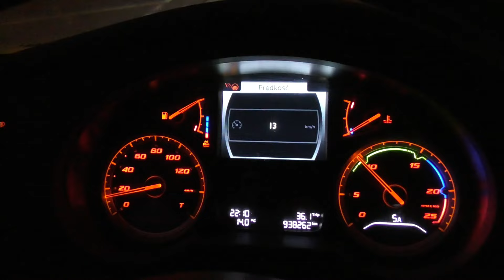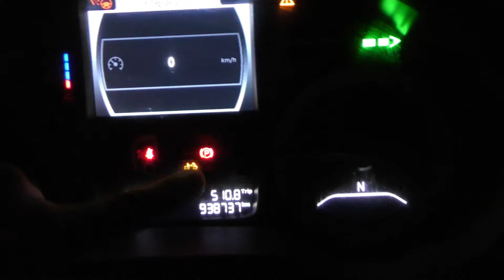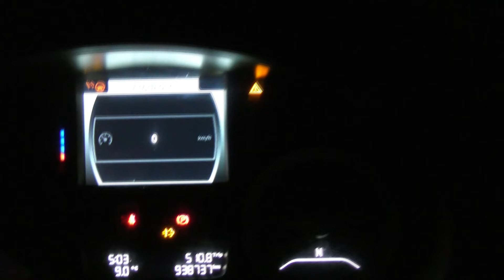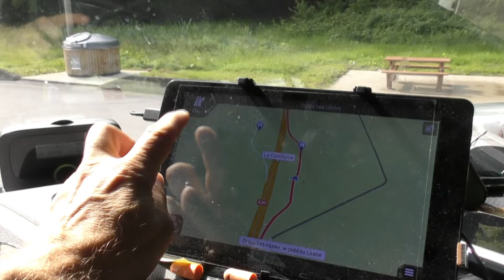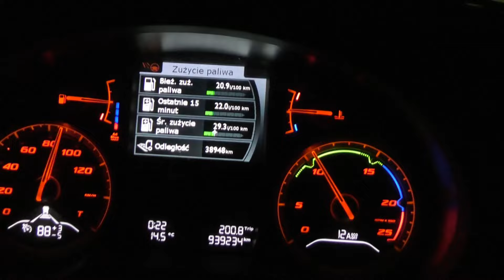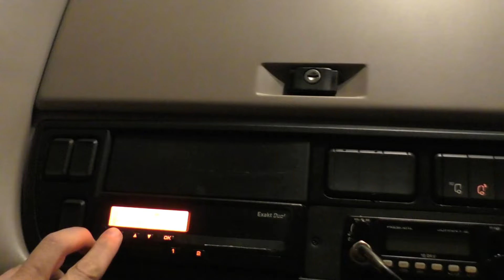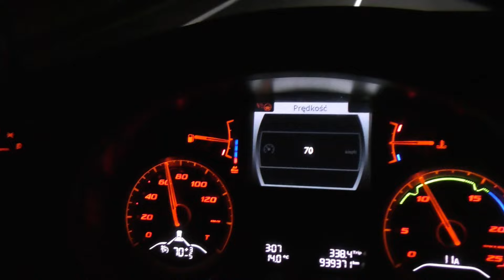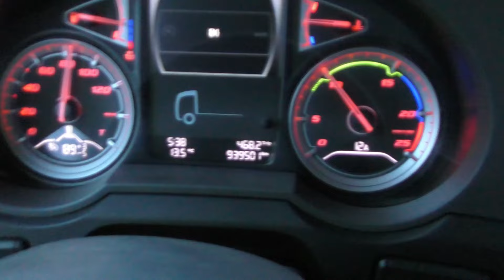Z życia El Camionero - trasa Polska - Portugalia 3 cz. 4, ostatnia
Kolejny kurs Polska-Portugalia, czyli z życia szoferaka, część 4.
To już ostatnia część z kursu, czyli ostateczny powrót na bazę. Sporo krwi, prawie jak w horrorze😅 (nadal). Tak, nadal. Tampon do nosa i ogień na tłoki, jak to mawiają Los Camioneros😏